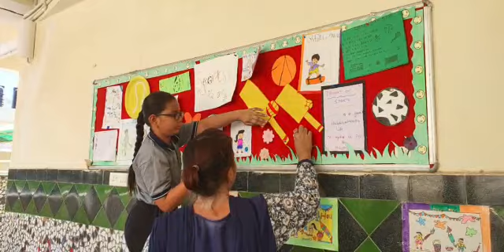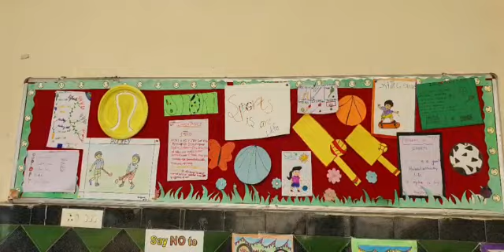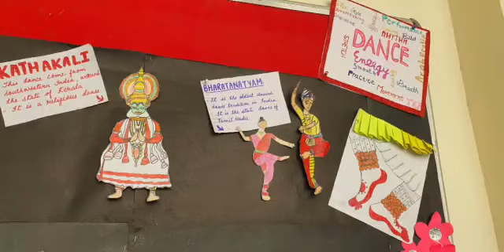Soft board decoration competition of class IV